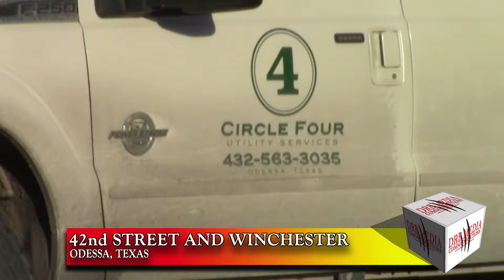DRB MEDIA COMMUNICATIONS DIGITAL NEWS(041818) - MAJOR CRASH ON 42ND AND WINCHESTER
ODESSA, TEXAS/APRIL 18, 2018 - ON WEDNESDAY AFTERNOON, APRIL 18TH  AT APPROXIMATELY 3:03PM, ODESSA POLICE AND ODESSA FIRE RESCUE RESPONDED TO 42ND AND WINCHESTER IN REFERENCE TO A MAJOR CRASH.
A FORD F-250, BEING OPERATED BY ROBERT ELLIOTT, 50-YEARS-OF-AGE OF ODESSA. WAS TRAVELING EASTBOUND ON 42ND STREET WHEN THE VEHICLE CROSSED OVER THE WESTBOUND LANES OF TRAFFIC AND STRUCK A UTLITY POLE BEFORE STRIKING A HOUSE AT THE CORNER OF 42ND AND WINCHESTER. ROBERT ELLIOTT, WAS TRANSPORTED TO MEDICAL CENTER HOSPITAL WITH NON-LIFE-THREATENING INJURIES. THERE WERE NO REPORTS OF ANY OTHER INJURIES AND THE CAUSE OF THE CRASH IS STILL UNDER INVESTIGATION.